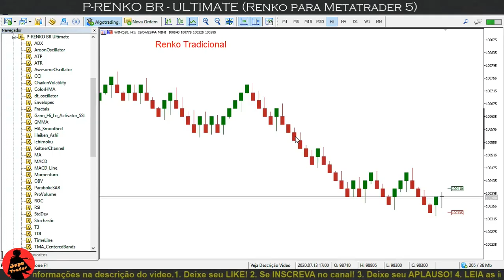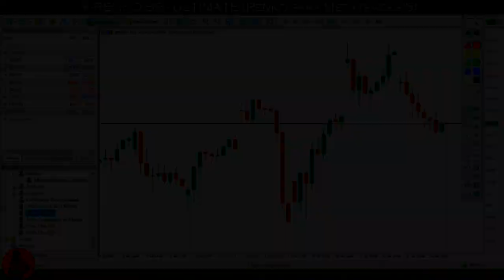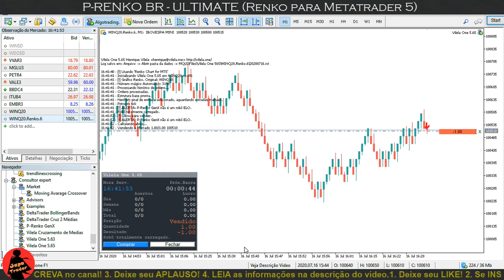NOVO RENKO PARA METATRADER 5 - P-RENKO BR ULTIMATE (+GENX)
P-RENKO BR ULTIMATE - NOVO RENKO PARA METATRADER 5 + BÔNUS P-RENKO GENX

COMPATÍVEL COM:
- Mercado brasileiro (B3)
- Forex
- Mercado Americano e Europeu

Novos recursos, novos indicadores, novas possibilidades de leituras e aplicação das melhores estratégias dos traders que usam este tipo de gráfico.

👉🏽 Ainda usa MT4?

❓ Pergunta: Onde operar com MT4, MT5, Ctrader?

4️⃣👏🏻 Esse vídeo fez diferença para você? Deixe seu APLAUSO (botão do ladinho do

00:00​ Se inscreve ai no canal :D
00:10​ Mais informações aqui na Descrição do Vídeo!